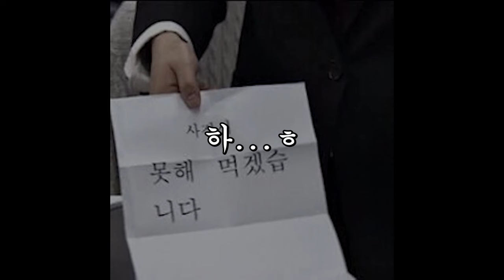준비한게 없는 컨텐츠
그래 애들 키워 놨으면 컨텐츠도 자동적으로 돌아가야지